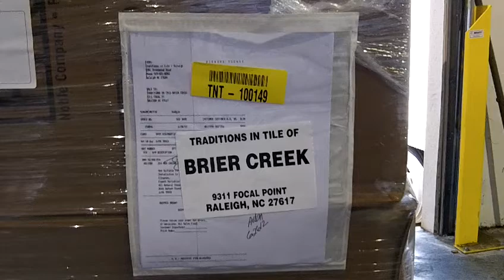Brier Creek 6/27/12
Shared using the KODAK Share Button App.